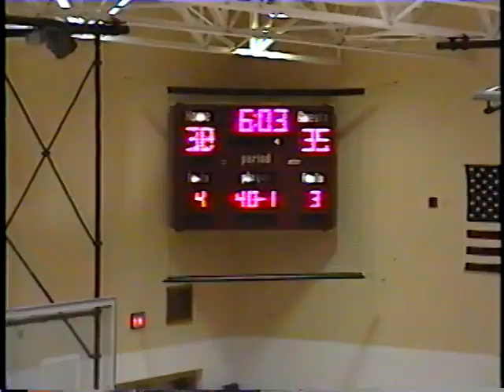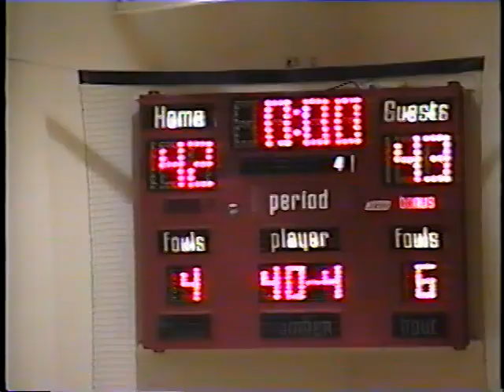1993-94 Scio at Cuba-Rushford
1993-94 Cuba-Rushford Boys Basketball
Cuba-Rushford (2-1) vs. Scio (3-1)
December 21, 1993 at Cuba-Rushford